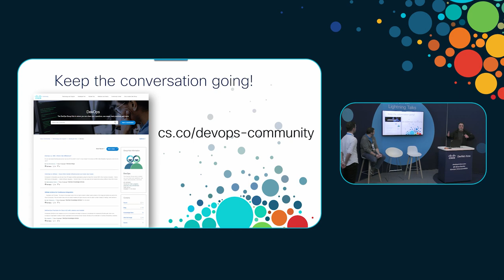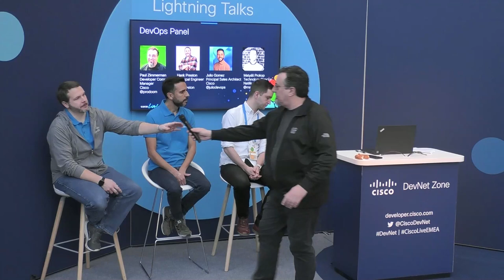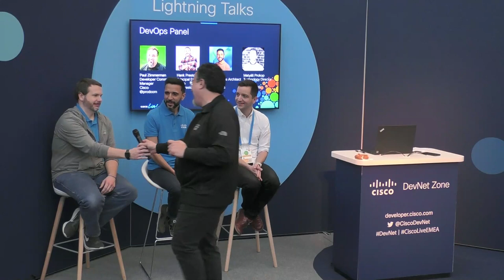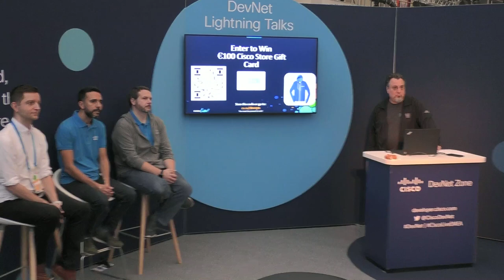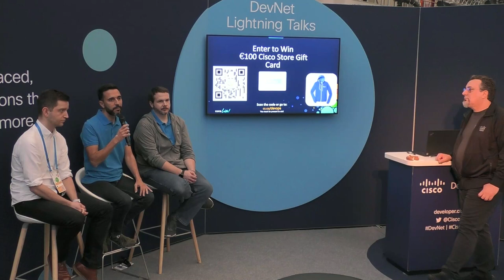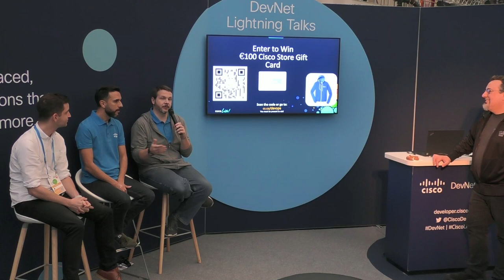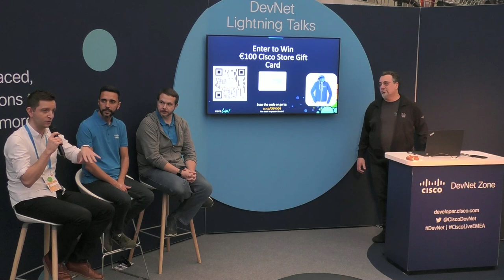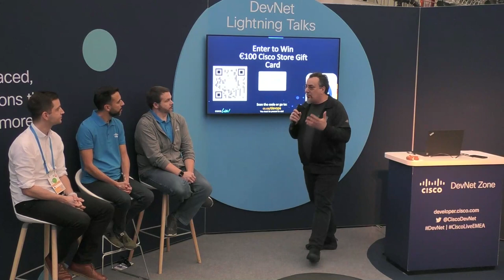DevOps Panel – Join us for Hors D'evops! - DEVLIT 1200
The discussion will cover the current state of DevOps and future directions and did we say fun? Let’s connect over Hors D'evops, it’s pretzels and beer and fun!